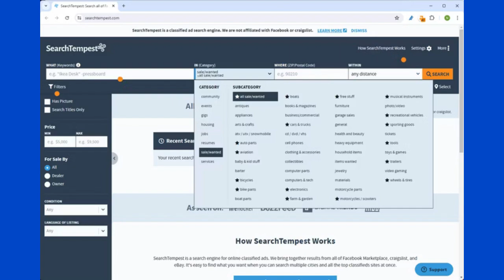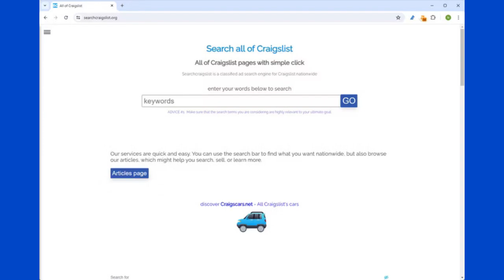How to Search All of Craigslist - 2024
Maximize your Craigslist search efficiency with our comprehensive guide on how to search all of Craigslist in 2024! Learn the best methods, tips, and tools to search multiple locations simultaneously and find exactly what you're looking for. Whether you're hunting for jobs, housing, or items for sale, this tutorial will help you navigate Craigslist like a pro. Stay ahead of the competition and never miss a great deal again.

Thank you for joining the Skills Academy community! We look forward to helping you develop your skills and achieve your goals.

🚀Boost Your YOUTUBE Views with 1of10 Videos: Find High-Performing Content Ideas & Thumbnails!